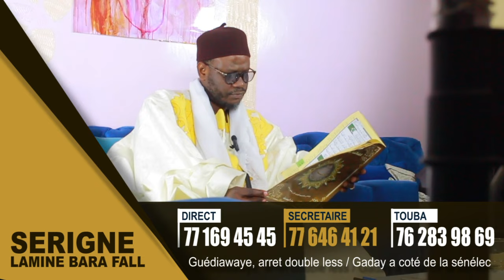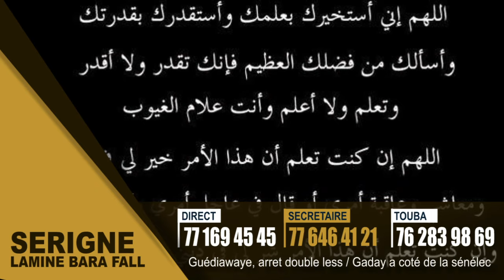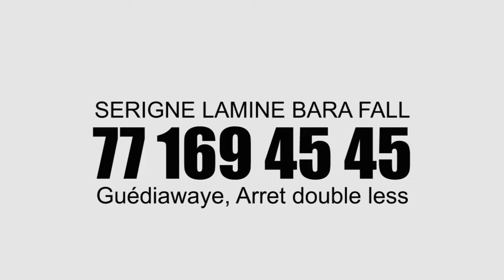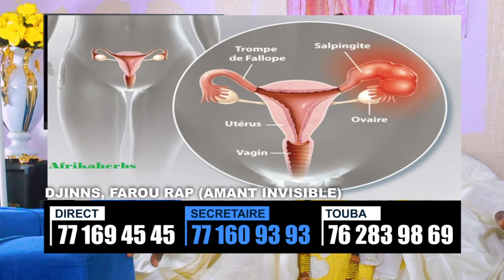Le monde des djinns: Farou rab, Amant invisible